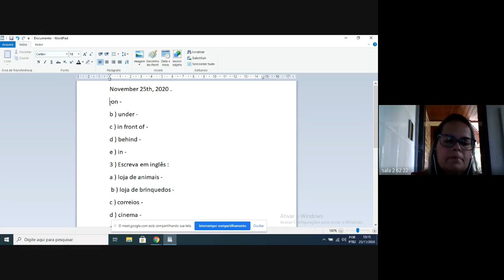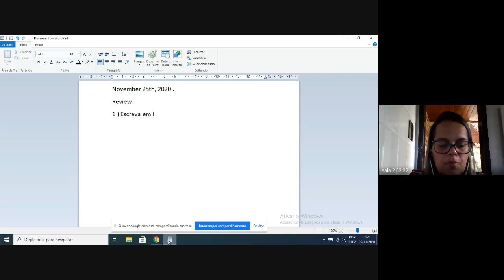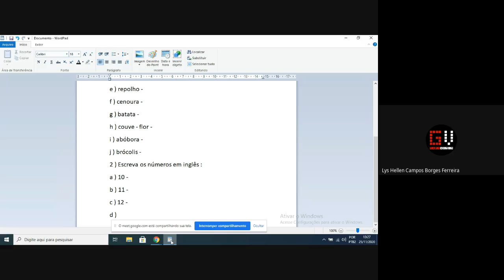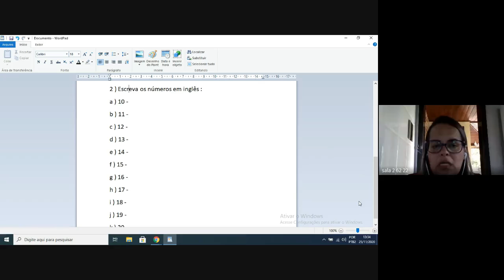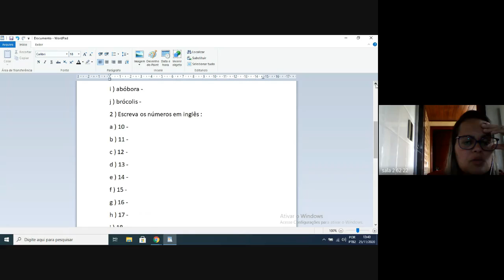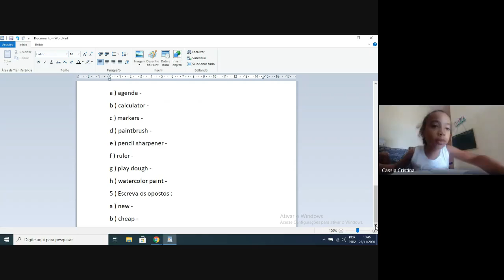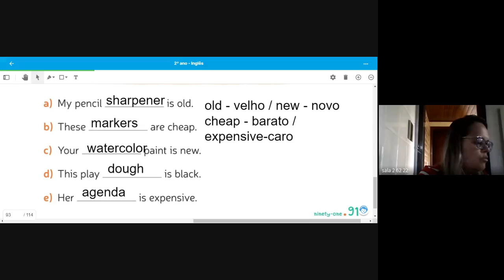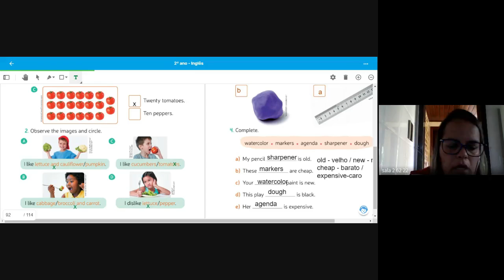2 ANO AMANDA 1